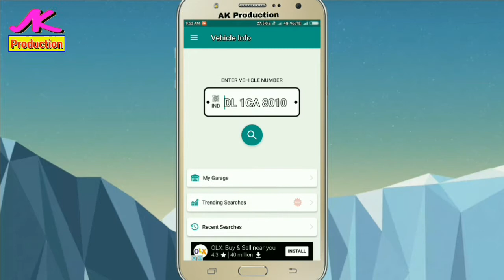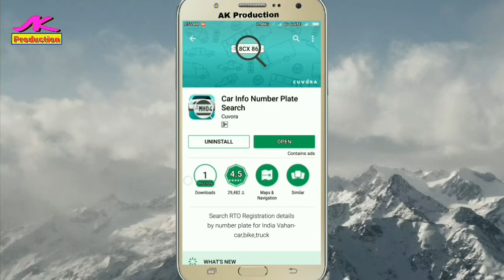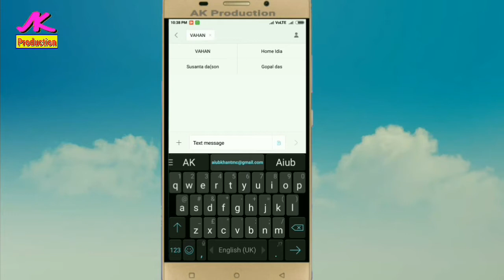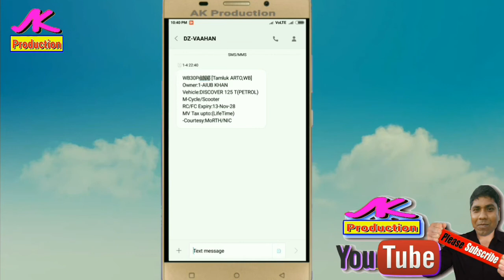Full information on any cars.. যে কোন গাড়ির সম্পুর্ন তথ্য জানুন ।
Full information on any cars.
যে কোন গাড়ির সম্পুর্ন তথ্য জানুন ।

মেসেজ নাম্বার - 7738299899